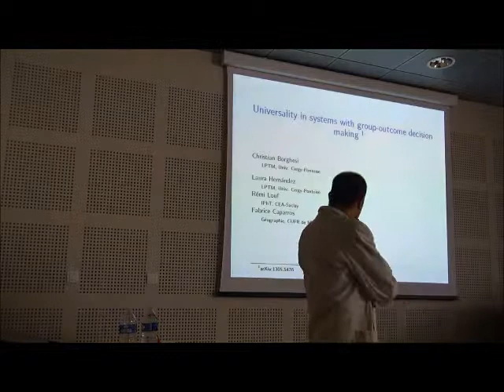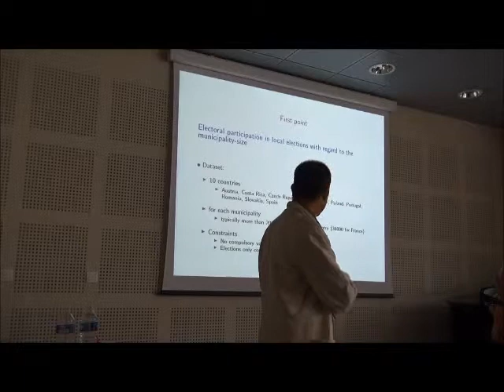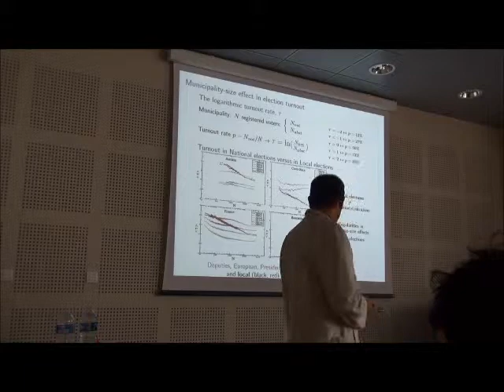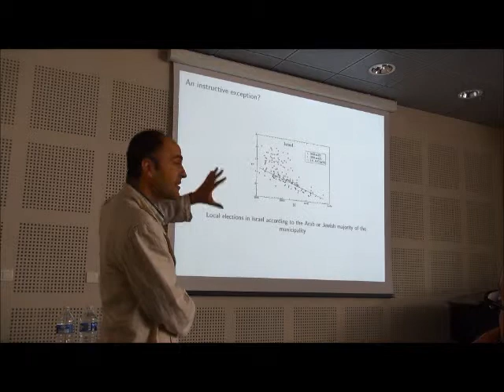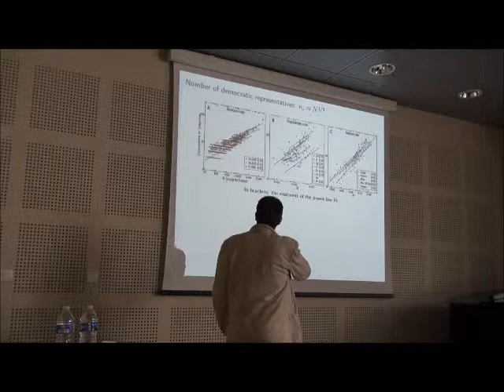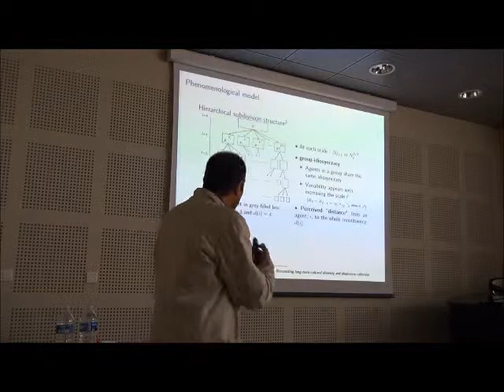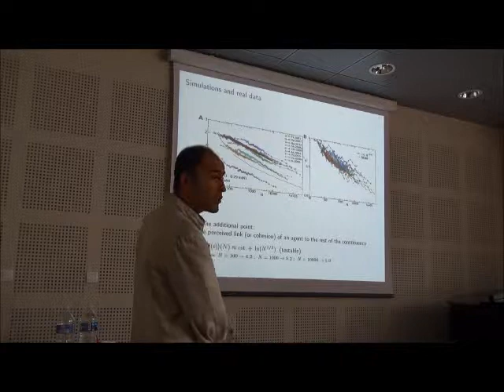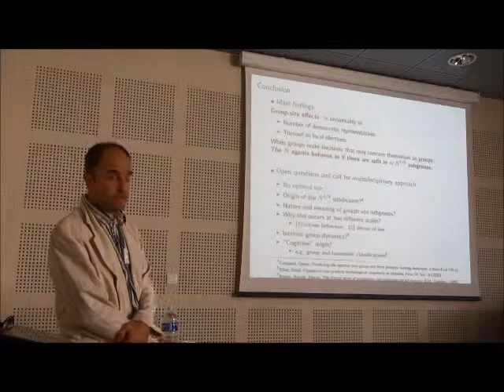Christian Borghesi - Workshop SNAAS 2013 (Social Network Analysis in Animal Societies)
Christian Borghesi (LPTM) - Universality in systems with group-outcome decision making

We study decision making in two different situations, where a group of N agents makes a decision that concerns only themselves as a group. The first case, electoral data concerning participation to local elections in many countries, shows a universal scaling law as a function of the size, N, of each municipality. The second studied case, the number of democratic representatives for municipal, regional and national chambers in different countries, also exhibits a scaling behaviour as a function of the corresponding population, N. In both studied cases the corresponding group of $N$ agents behaves as if it were split into subgroups of the order of N^{1/3}. A simple phenomenological model reproducing the stylised facts of local elections is proposed.